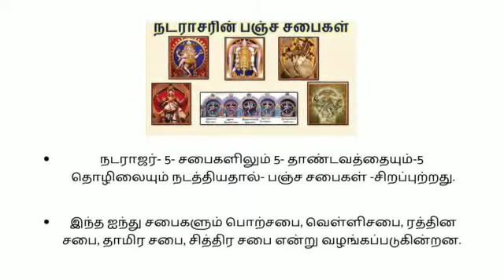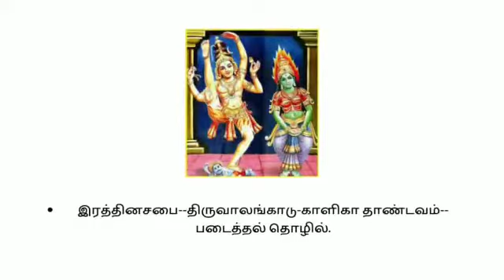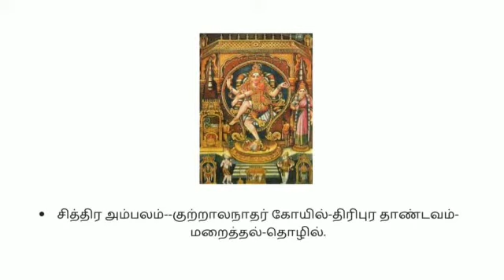நடராஜரின்- 5 சபைகள்,5- தொழில்கள், 5-தாண்டவங்கள் | RandR Spirituals:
சிவபெருமானை "சபேசன்" என்ற பெயரில் அழைக்கப்படுகிறார்."சபைகளில் ஆடும் ஈசன்" என்று பொருள்
நடனக்கலைக்கு நாயகனாக திகழ்பவர் சிவன். அதனால்தான் அப்பெருமானை “ நடேசன் “ என்று போற்றுகின்றோம்.
சிதம்பரம், மதுரை, திருவாலங்காடு, திருநெல்வேலி மற்றும் குற்றாலம் ஆகிய ஐந்து இடங்களிலும் உள்ள சிவாலயங்களில் நடராஜ  சபைகள் உள்ளன
நடராஜர்- 5- சபைகளிலும் 5- தாண்டவத்தையும்-5  தொழிலையும் நடத்தியதால்- பஞ்ச சபைகள் -சிறப்புற்றது
இந்த ஐந்து சபைகளும் பொற்சபை, வெள்ளிசபை, ரத்தின சபை, தாமிர சபை, சித்திர சபை என்று வழங்கப்படுகின்றன.
பொற்சபை – திருமூலட்டநாதர் திருக்கோயில், சிதம்பரம்

இரஜித சபை (வெள்ளி சபை) – மீனாட்சி சுந்தரேஸ்வரர் திருக்கோயில், மதுரை

இரத்தின சபை – வடராண்யேஸ்வரர் திருக்கோயில், திருவாலங்காடு

தாமிர சபை – நெல்லையப்பர் திருக்கோயில், திருநெல்வேலி

சித்திர சபை – குற்றாலநாதர் திருக்கோயில், குற்றாலம்

Automatic pooja bell - Spiritual, Smooth and Rhythmic sound that invites god and chases away evil spirits.